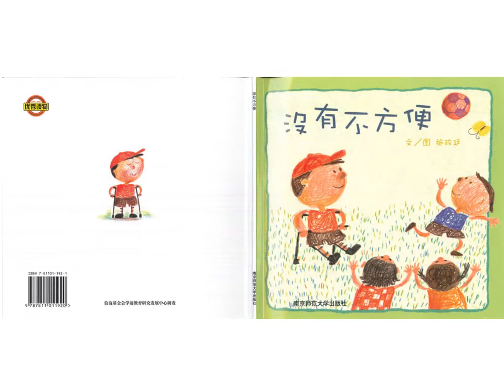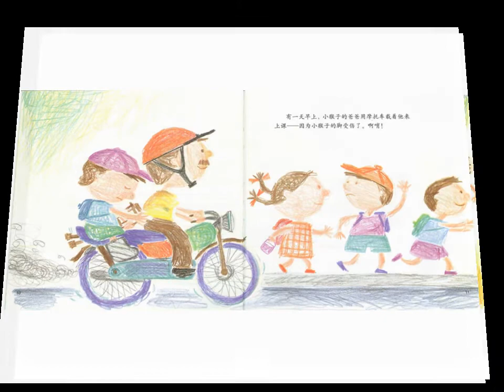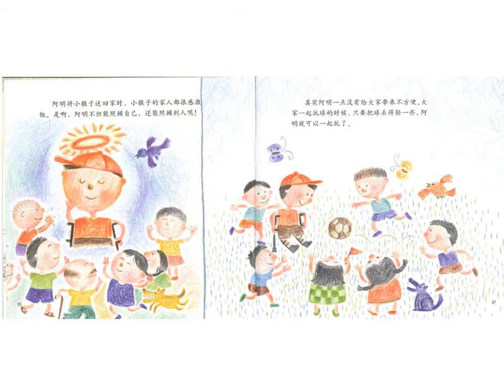没有不方便 || 中文绘本故事大声读 Picture Book Read Aloud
单纯的友谊，平等的尊重，每个人都会遇上与自己不一样的人，如果你的同学中有残疾人，你会怎样对待呢？